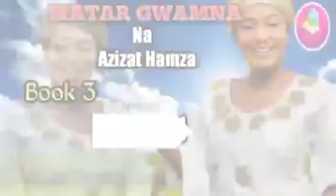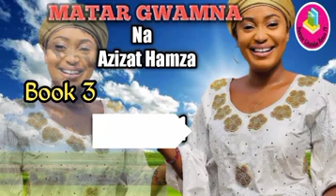MATAR GWAMNA Part 42